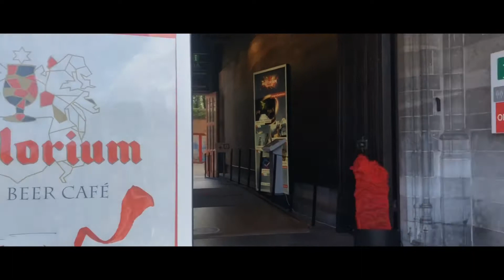Destination 2020: Bruges (Belgium)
Bruges, the city of canals, laces, museums, waffles, historical buildings and much more 😍